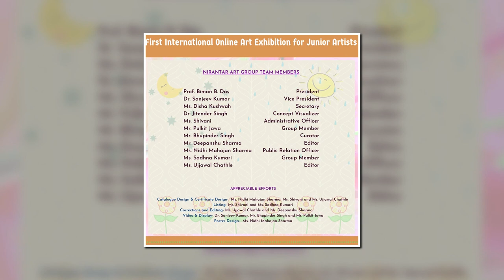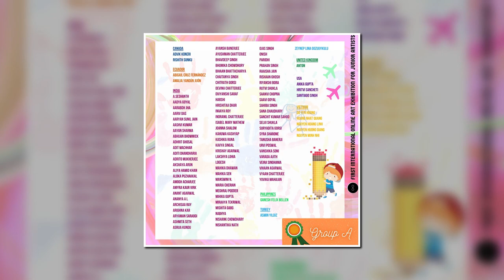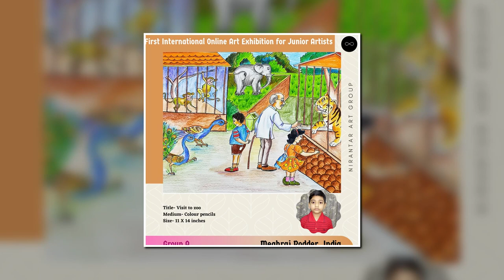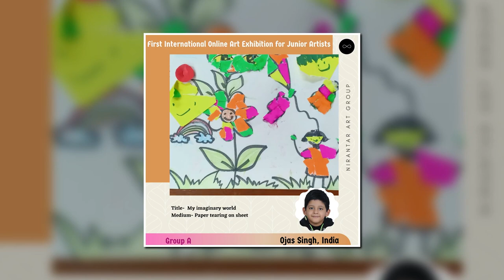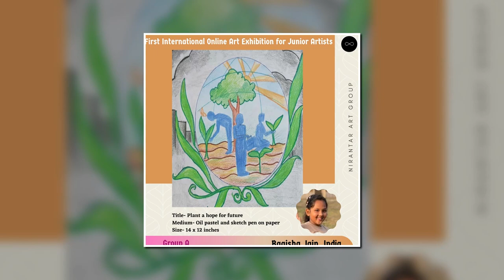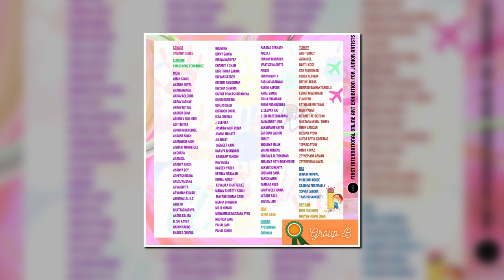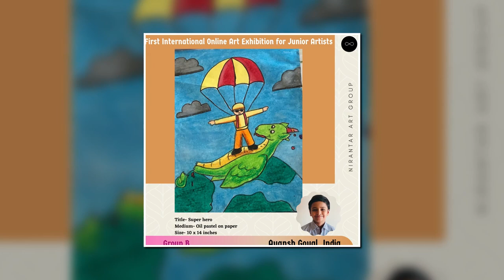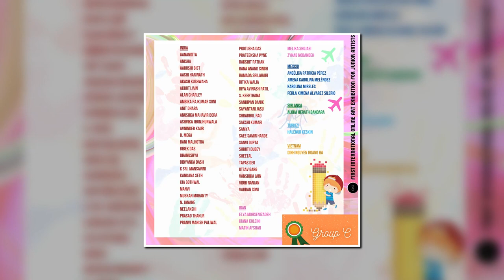First International Online Art Exhibition for Junior Artists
Nirantar Art Group proudly presents the First International Online Art Exhibition for Junior Artists. The exhibition will be on view from 25th April to 25th May, 2021 on all digital platforms.